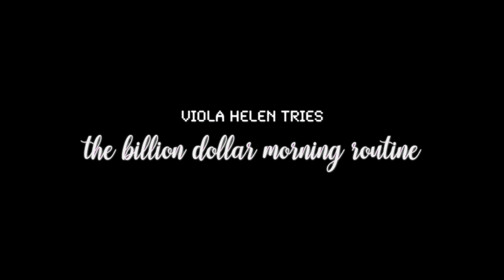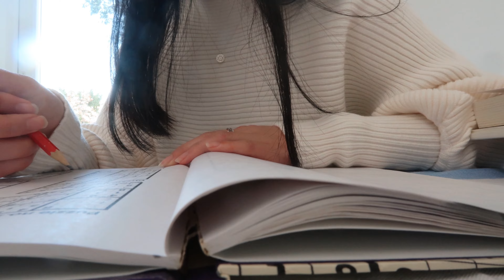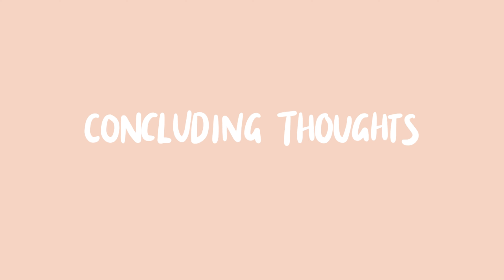i tried the "1 billion dollar morning routine" | viola helen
in today's video i followed the "1 billion dollar morning routine". here's what happened.

journey to the heart book

c o f f e e  f u n d